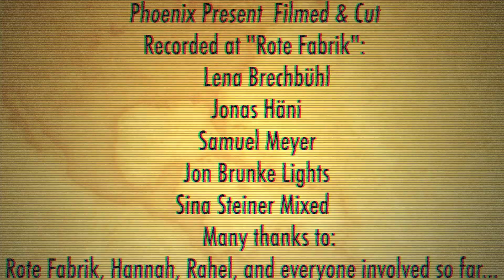Trois Imaginaires - Shedding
Trois Imaginaires are:

Anatole Buccella - Guitar
Pino Zortea - Bass
Samir Böhringer - drums

composed by Anatole Buccella
filmed and Cut by Phoenix Present
recorded at Rote Fabrik (Zürich) on June 2020 during the Corona Lockdown by
Lena Brechbühl, Jonas Häni and Samuel Meyer